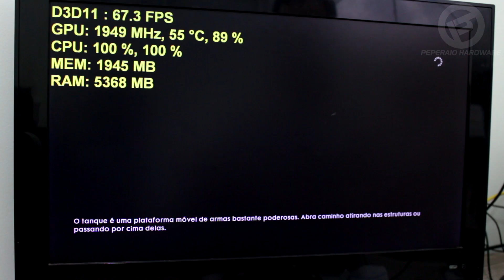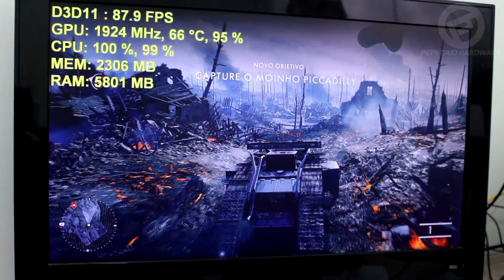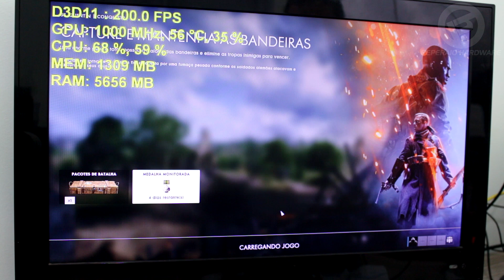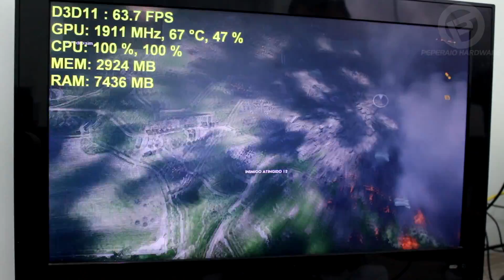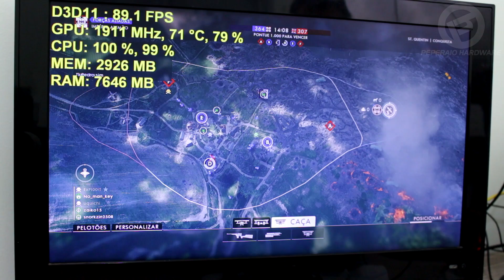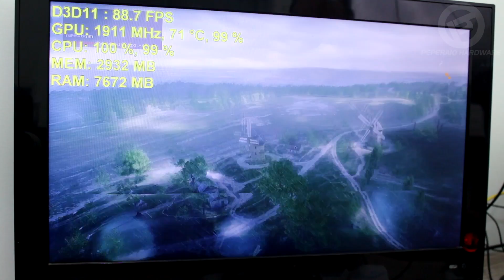🎮 Teste BF1 - GTX 1060 6GB AMP! | I3 6100 | Full HD e Quad HD | Ultra | Campanha e Multiplayer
** Lojas parceiras **

Atendendo a pedidos, enfim o teste da GTX 1060, neste caso o modelo ZOTAC AMP! com o I3 6100 em stock, na resolução Full HD e Quad HD. O objetivo é mostrar o que esse kit é capaz de fazer, além de dar a minha opinião sobre essa combinação e outras.

MB: ASUS Z170M Plus/BR
CPU: Intel Core I3 6100
RAM: Patriot Viper 16GB (2x8GB) 2133MHz
PSU: XIGMATEK Maverick 500w
SSD: Patriot Ignite 240 GB
HD: WD Blue 1 TB